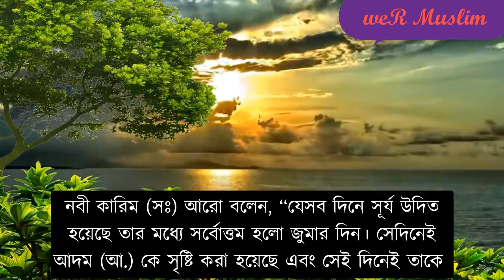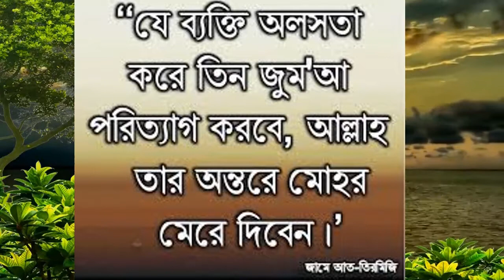কুরআন ও হাদিসের আলোকে জুম্মার নামাজের গুরুত্ব ও ফজিলত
আসসালামু আলাইকুম, মহান আল্লাহ পাকের অশেষ মেহেরবানীতে বুখারি শরিফ এর হাদিস সহ সকল হাদিস যেমন মুসলিম,   আবূ দাউদ, তিরমিযী, দারাকুতনী, নাসাঈ, আহমাদ ইত্যাদি সকল হাদিসসমূহ আপনাদের সামনে উপস্থাপন করবো ইনশাআল্লাহ ।
আপনাদের সকলের  দোয়া এবং সহযোগিতা একান্ত কাম্য ।